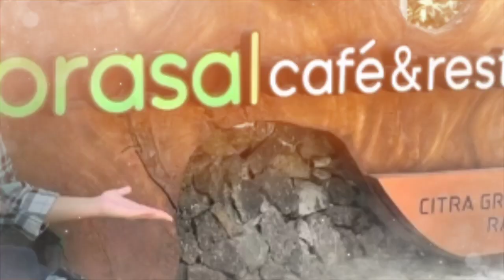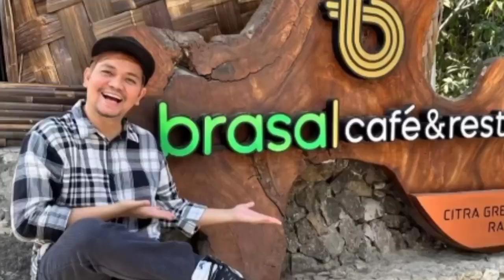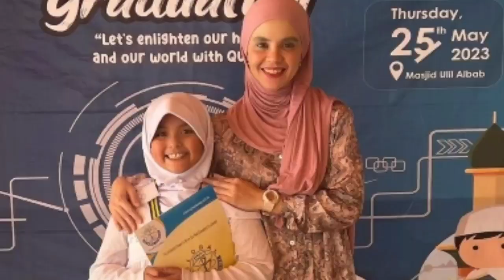Kelakuan Indra Bekti Lagi-lagi Buat Aldila Jelita Ngamuk: Nakal Banget, Padahal Belum 2 Bulan Rujuk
Belum dua bulan rujuk, kelakuan Indra Bekti lagi-lagi sudah membuat sang istri, Aldila Jelita marah.

Lantas, hal apa yang membuat Dila mengamuk pada Bekti?

Indra Bekti dan Aldila Jelita diketahui sudah resmi rujuk pada 25 Agustus 2023.